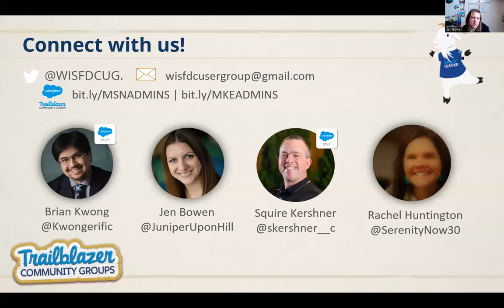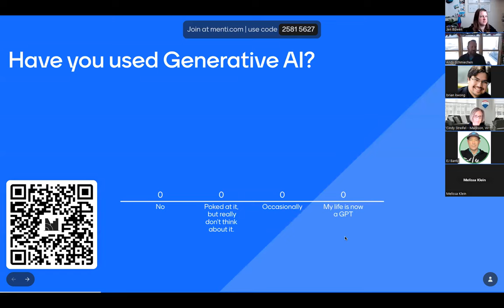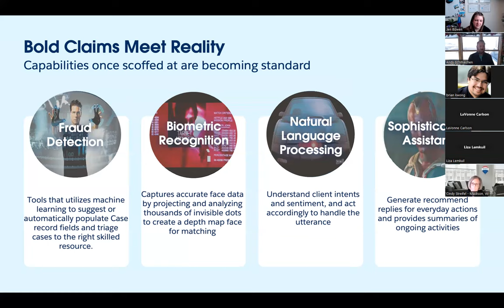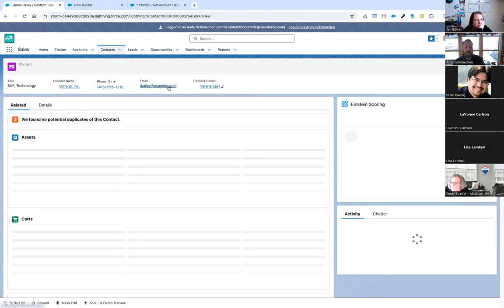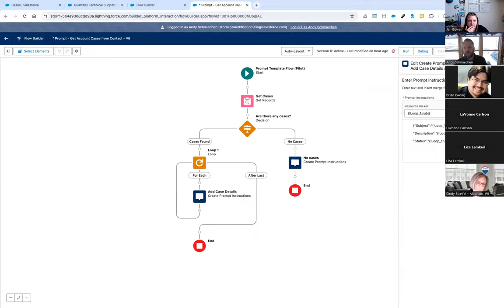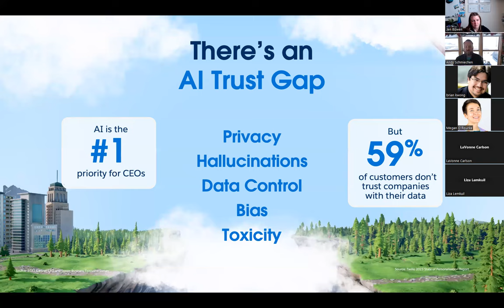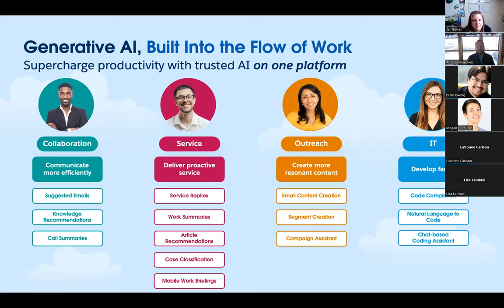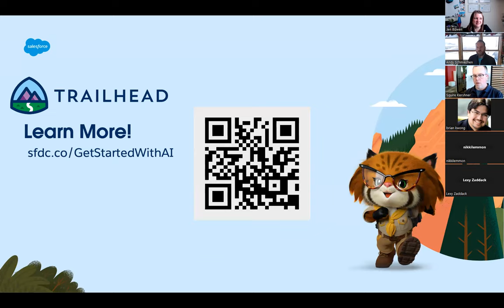Have you heard about AI yet? Salesforce Trailblazer Community Madison, WI December 12, 2023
Andy Schmiechen comes to the Madison, WI Salesforce user group to discuss artificial intelligence and show of a really cool demo of one of the ways Salesforce using providing AI to their customers